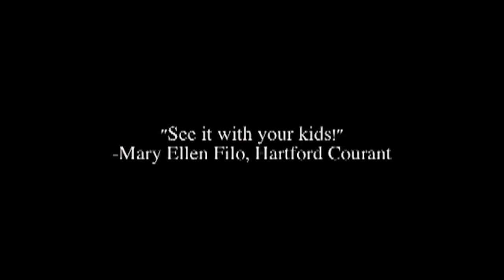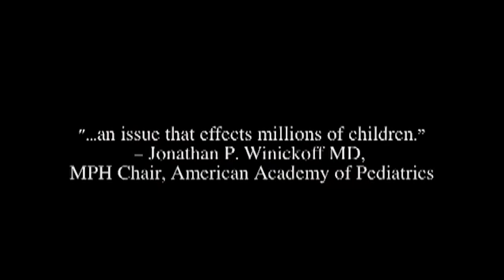THE PACK Official Trailer | Elisabeth Moss, Lucie Arnaz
Now streaming on Prime Video.
WATCH HERE: amzn.to/3JfQ3bX

Featuring Lucie Arnaz, Zach Galligan, Roger Robinson, Ryan Homchick, Adam Ferrarra, Fiona Choi.

Written by Alyssa Rallo Bennett & Gary O. Bennett
Directed by Alyssa Rallo Bennett
stonestreet.net